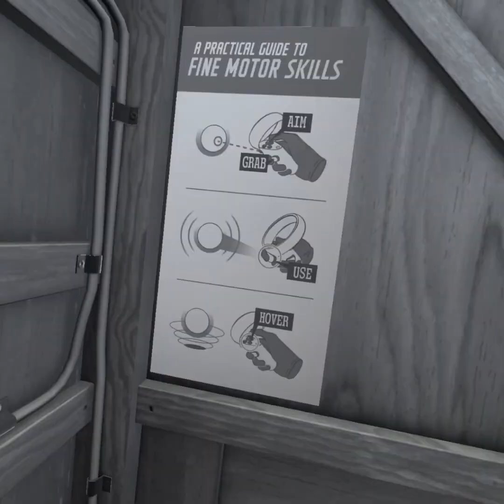I'M AN AGENT!? | I Expect You to Die: Home Sweet Home